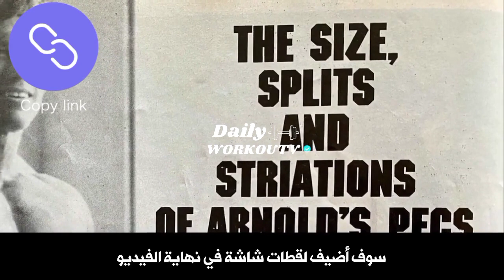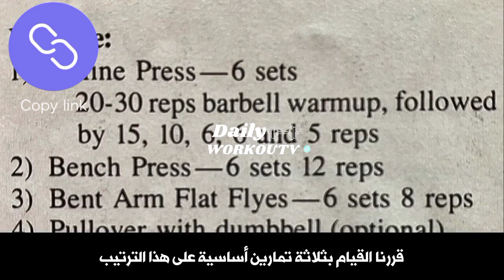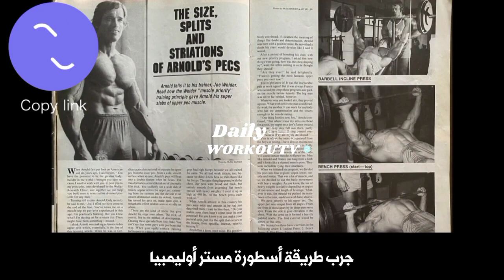ارنولد شوارزنيجر كيف حصل على أفضل صدر في التاريخ